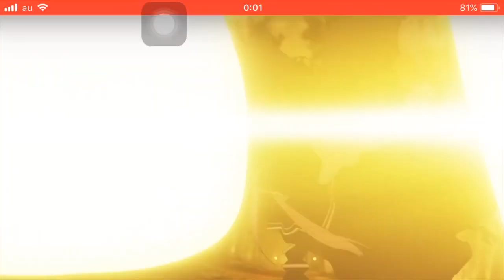TVアニメ「FGO-絶対魔獣戦線バビロニア-」Ep.2 回想クエスト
個人的に、次回予告で次回予告しないアニメは良作だと感じたりしています。